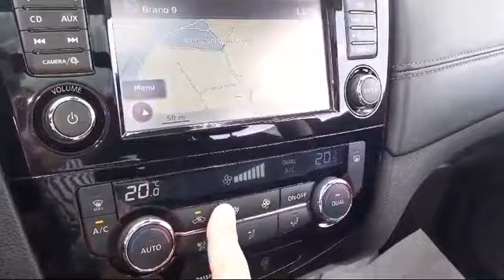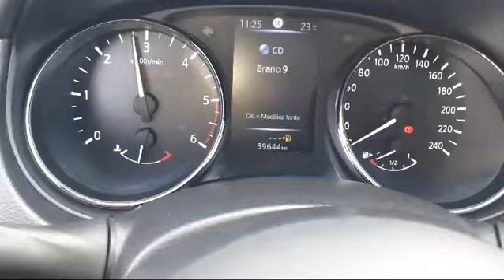NISSAN X-TRAIL1.6 DCI 4X4 7 POSTI - LINK MOTORS RAGUSA